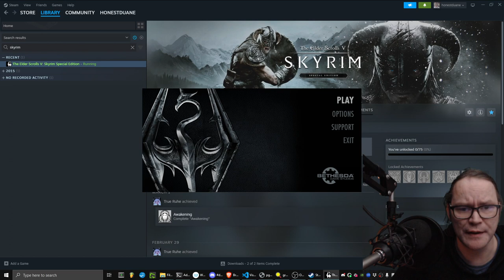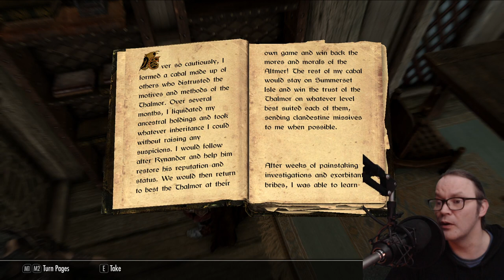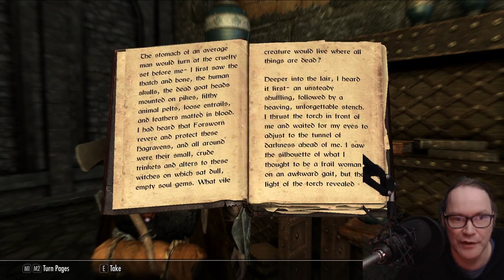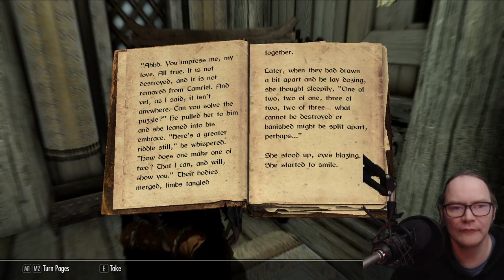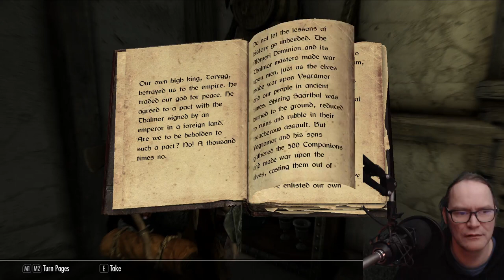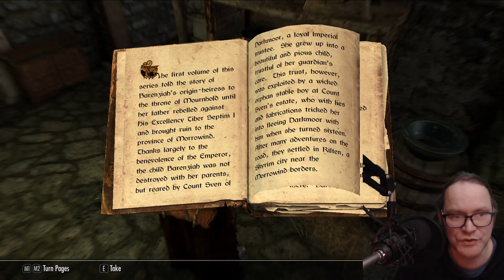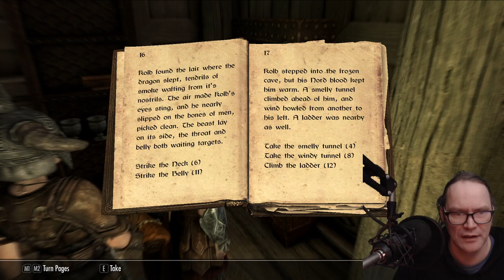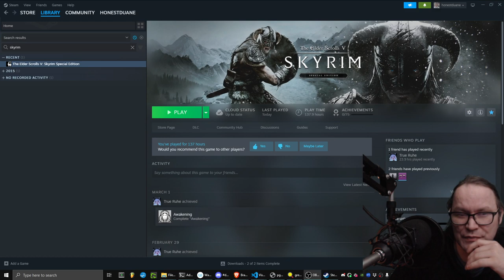Lets Play: Skyrim #7 - Building the Library and Gearing Up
Collected my House-Car.

Raiding the Jarls stash of books: Building the library and chatting.

An epic quest to raid the castle kitchens.

Some basic enchanting.

Multiple shopping runs and stashing the loot.